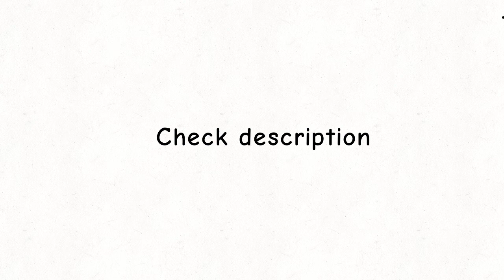mhm - announcement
Yo! I got my own Discord server! Feel free to join! Shout Out to my best friend for helping me set it up too!